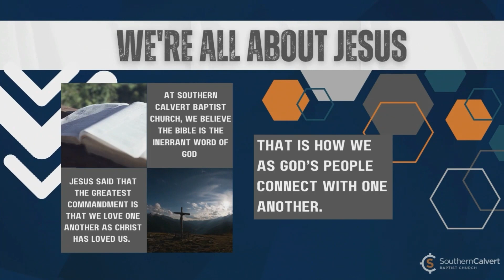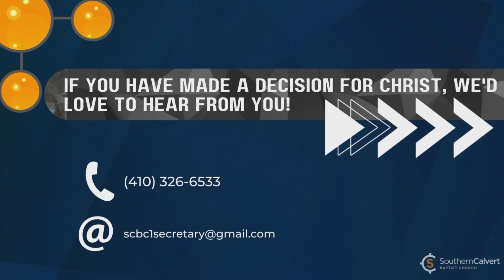The Right to Life - Jan. 21, 2024